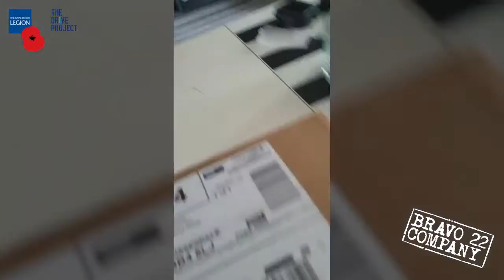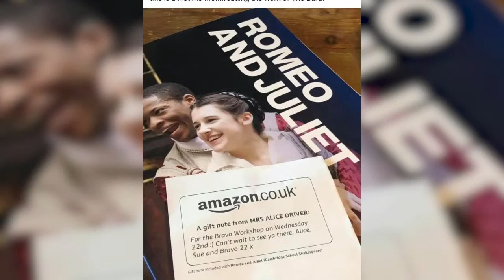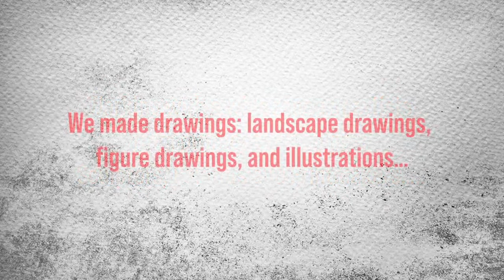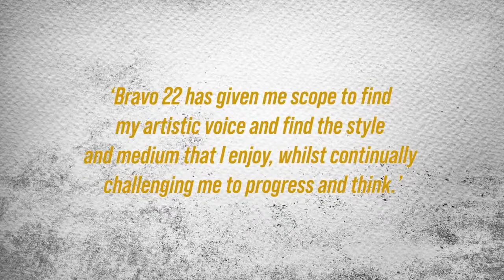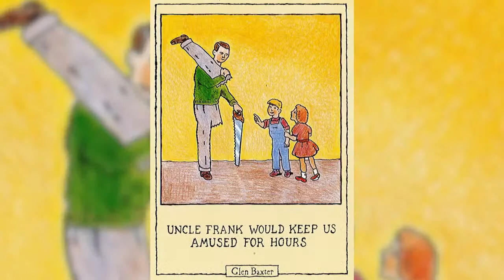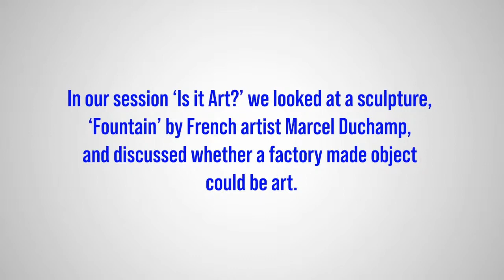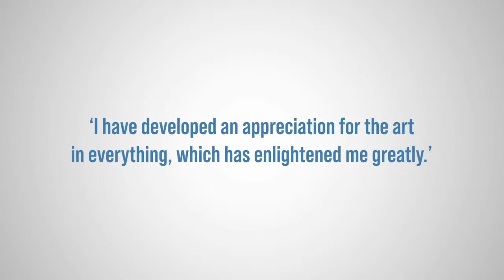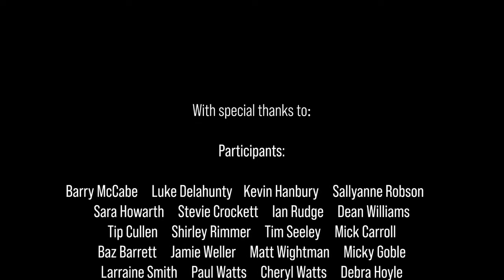Bravo 22 Live Showcase Event - 7:30PM | 27th August 2020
Welcome to Bravo 22 LIVE, and to our final event of the season. Twenty weeks ago we launched Bravo 22 LIVE in response to our changing and challenging environment. Since then our members have joined us for 25 hours of creative online workshops, tuned in enthusiastically to 41 YouTube sessions, been inspired by 28 creative experts, and put their skills to the test time and time again. Tonight we celebrate all that has been learned, made, performed and achieved over the last 5 months. Presented live by Larraine Smith and Matt Wightman, and with guests Micky Goble and Nerys Pearce, join us for a spectacular evening of entertainment, as our members demonstrate their skills in comedy, Shakespeare, drawing, sculpting, poetry, storytelling and so much more.

Show Information:
Approximate duration: 65 Minutes.
Language warning: Some strong language features in the comedy section at approximately minute 50 and minute 53.

SIGN-UP INFORMATION – Bravo 22 Company Arts Skills Course/Theatre Skills Course

Bravo 22 Company members are being given the first opportunity to sign up for our new online creative courses. Next season we will be running a 10-week Arts Skills Course and also a 10-week Theatre Skills Course – dates and times below.  The courses are designed for members who are keen to develop their current skills and are able to commit to the full course. Over the last few months we have recognised the opportunity to include in our programme a more formal skills-based course, for those who already have a keen interest in and have regularly participated in our art and/or theatre projects.

Please complete the form below if you would like to sign up. If you are interested in both courses please rank them on the form in order of preference.

NB: Members are required to sign up for the full 10-weeks.*

Arts Skills Course Dates/Times:
• All sessions are 11am to 1pm weekly on Thursdays.
• First session at 11am on 15th October
• Final session at 11am on 3rd December
• After session number 8, there will be a 2-week planning period where you will work on an end of season ‘sharing’ which will take place week commencing 14th December.

Theatre Skills Course Dates/Times:
• All sessions are 2pm to 4pm weekly on Tuesdays.
• First session at 2pm on 13th October
• Final session at 2pm on 1st December

*If you have a problem with one or two of the dates please make a note of the dates you CANNOT attend on the form.